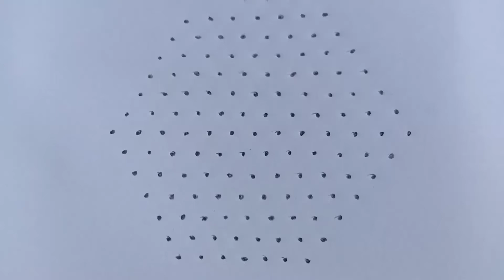small bhogi kundala muggulu with 13*7 dots//sankranthi muggulu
small bhogi kundala muggulu with13*7 dots//sankranthi muggulu